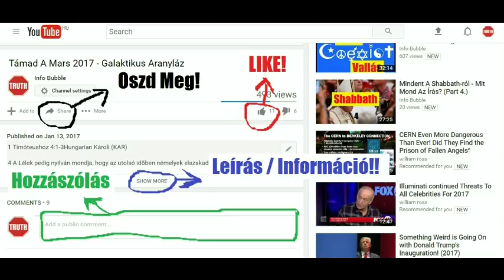Válságra Készül Orbán Viktor - 2018.06.13. Egyenesen. Interjú Csaba Lászlóval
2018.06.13-i Egyenesen. Interjú Csaba Lászlóval.

Válságra készül a miniszterelnök, a kormány mégis biztonságos növekedéssel számol az új, 2019-es költségvetésben. Mit jelent ez, mi vár ránk egy év múlva? Vendégünk volt Csaba László közgazdász.

Műsorvezető: Kálmán Olga

Műsor a TV-ben: hétköznap 19:00